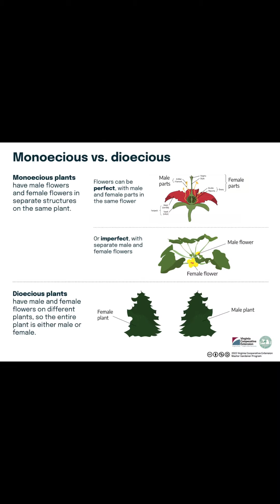Flower Parts & Terms 🌿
TERMINOLOGY TUESDAY 🌿
w/ the Florida Native Plant Society!

Here are a few necessary terms to know as we learn about pollination;

MONOECIOUS
Both male and female reproductive organs are found on one individual plant. The Latin translation means “one house" - a little confusing, but it means both male and female parts are housed on one plant.

DIOECIOUS
Each individual plant has ONLY male OR female reproductive organs. Latin translation; “two houses.”

PERFECT FLOWER
A single flower that has BOTH male and female parts within it.

IMPERFECT FLOWER
Each flower is EITHER male or female.

PISTIL
The entire parts of the female organs, including the stigma, which receives the pollen; the style, which holds up the stigma and attaches to the ovary, where the seeds form.

STAMEN
The entire male portion of the flower. Includes the anthers, that release the pollen, and the filament, the long thin structure that hold up each anther.